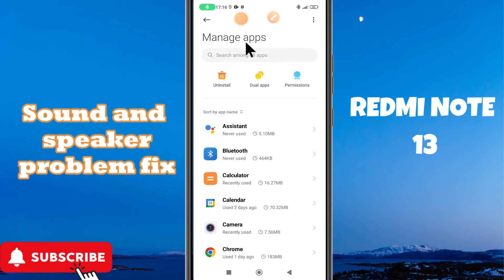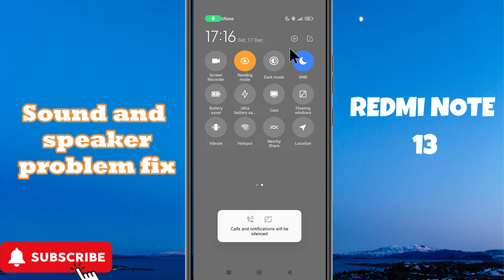Sound and speaker problem fix Xiaomi Redmi Note 13 | How to solve sound issues | Solution of speaker